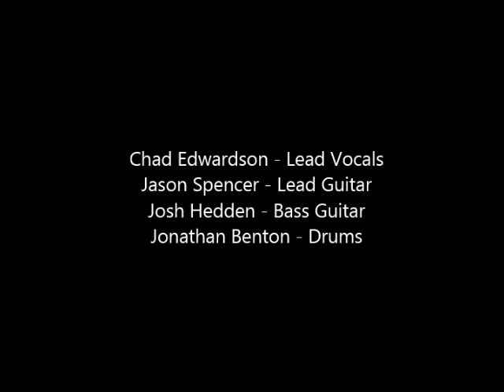The Hot Weather Band - Fire On The Mountain Cover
Live set at Shenanigans Irish Pub in Dahlonega, Georgia.